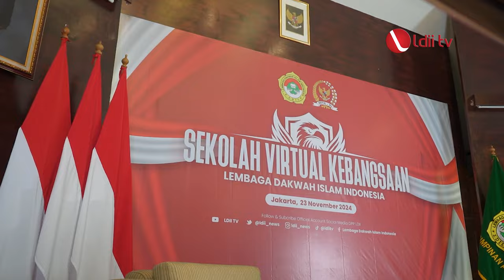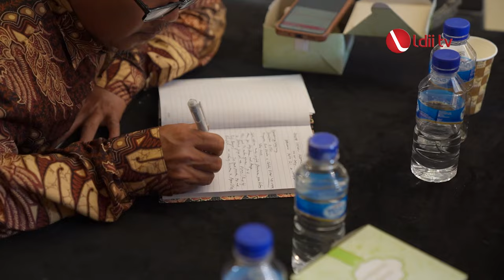LDII TV: Guru Besar Undip dan PWNU DKI Jakarta Dorong LDII Jadi Pelopor Kebangsaan di Era Disrupsi